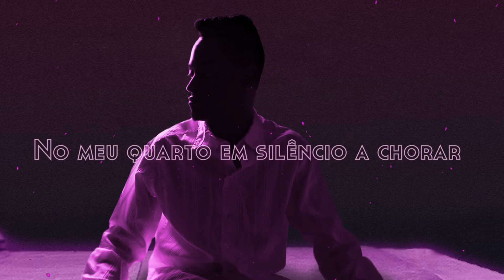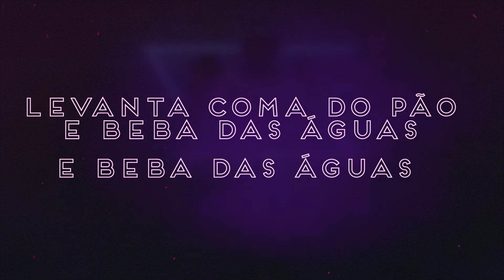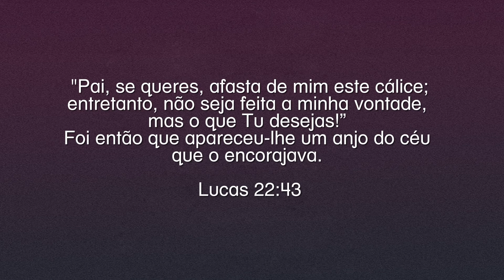ANGELS Anjos - Diego Assis VIDEO LIRYCS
Anjos - Diego Assis VIDEO LIRYCS
As mascaras caem ao som de sua Voz
Som de sua Voz
São como as ondas do mar que vem e vai
No meu quarto em silêncio a chorar
A lágrimas saem querendo a cura
Mas, o que me conforta
É tua presença
É tua presença...
Que tira a adaga do peito
E me faz ressuscitar

Anjos me cobrem de amor
Me cobrem de amor
Eu te peço por favor
Alivia minha dor
A minha dor

Anjos por favor
Ouça ao seu Senhor
Toma-me pela mão
E acalenta o coração

Alivia minha dor
A minha dor

Levanta coma do pão
E beba das águas
Beba das águas
Tão longa será...Aa..
A tua jornada
A tua jornada...

Alivia minha dor
A minha dor

A canção é uma oração que tem por base a aflição
de Elias na caverna (1 Reis 19:1-8), A agonia de Jesus
no Getsêmani (Lucas 22:39-43) e nossos sentimentos.
Ao ouvir medite na letra, e lembre-se em meio as dor
es e a depressão Deus te ouve!

Esta oração foi composta em profundo sentimento de dor aonde se precisava de conforto. Em meio a dor, jorrou em mim águas doces de lembranças divinas da palavra de Deus que me encorajam,  cicatrizando a dor que só Deus poderia compreender.
Seus servos OS ANJOS obedecendo ao seu Senhor vieram servir-me como serviu a Cristo em seu Getsêmani.
"Foi então que apareceu-lhe um anjo do céu que o encorajava." (Lucas 22:43)
Longe de mim afirmar e comparar as nossas aflições com a de Cristo, mas pela fé posso imaginar o Filho de Deus dialogando com sua criação "Os Anjos" pedindo consolo em sua carne no Getsêmani Ele tinha autoridade para isso!
Não quero irmãos trazer a vós uma nova doutrina de oração ou intercessão a Anjos pois
assim como os mesmos rejeitam a nossa
 adoração (Apocalipse 22:8-9) eles também rejeitariam
as nossas orações Oferecer o nosso culto ou oração
para outra pessoa além de Deus é idolatria.

Então nossas orações devem ser direcionadas a Deus...
Mas só cabe a Deus trazer a resposta e Ele vem da maneira que Ele quiser!
E o raciocínio Humano se desfaz!
ELE É DEUS!